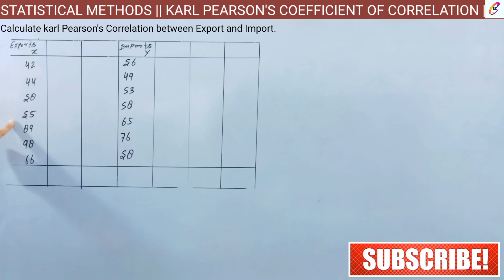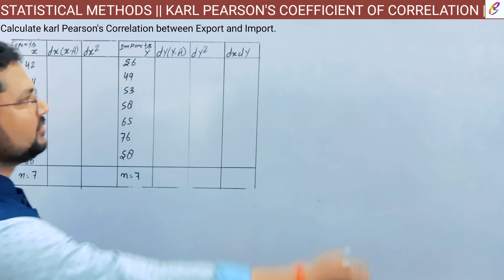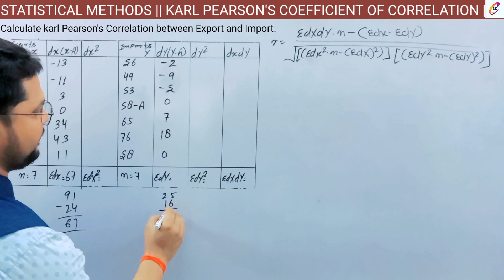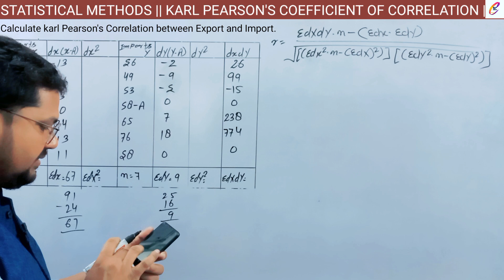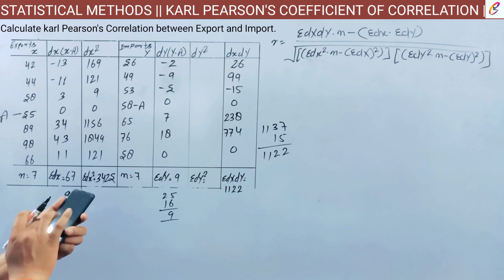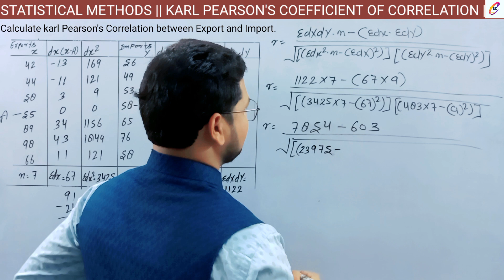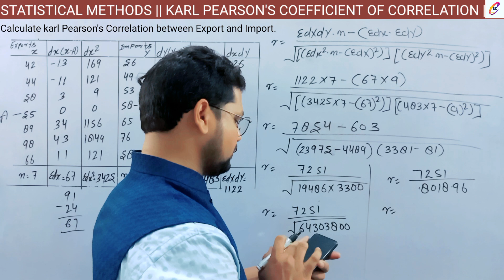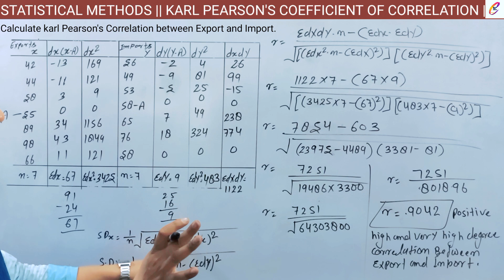KARL PEARSON COEFFICIENT OF CORRELATION || PROBLEM SOLUTION-2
आज अपने इस वीडियो में समझेंगे कि Correlation में  Karl Pearson's Coefficient of Correlation का Calculation कैसे किया जाता है?
Problem solution -2